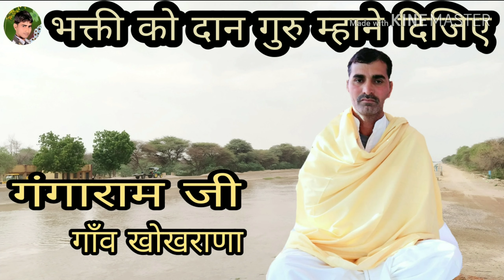भंक्ती को दान गुरु म्हाने दिजिए ।। गुरु भजन।। गंगाराम जी खोखराना || guru mahima bhajan